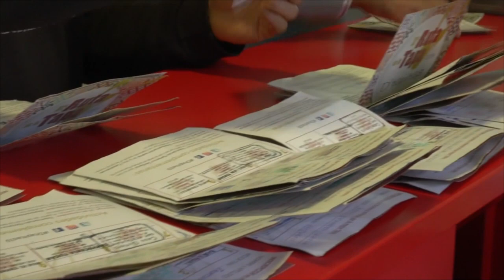Entrevista a María José Gomez, responsable del bar 'El Seis', ganador de la XIª Ruta de la Tapa